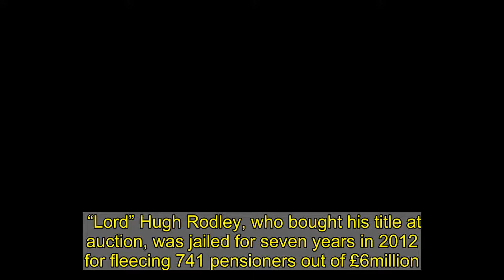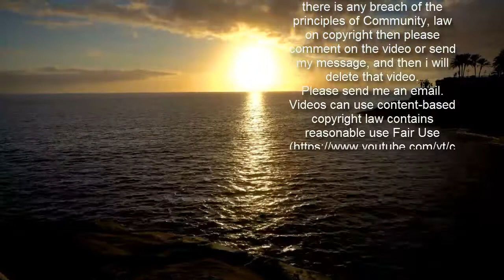Conman freed early after paying back just half of £1.2m ordered by court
“Lord” Hugh Rodley, who bought his title at auction, was jailed for seven years in 2012 for fleecing 741 pensioners out of £6million.   He got a further seven years in 2016 for failing to produce £1,236,000 due to be repaid to victims.  Rodley, 73, has been released even though he managed to pay back just £630,437 from his share of the sale of his £1million home in Gloucester.  He still owes victims £606,215, plus accrued interest of £441,367.   The CPS insisted yesterday it will “pursue the rest”.  But David Spencer, of the Centre for Crime Prevention, said: “Once again the rights of the criminal are being put before those of his victims.    "This odious fraudster has not repaid all the money he was ordered to by the court and many of his victims are still out of pocket.   "But despite this, he is now free to enjoy the fruits of his ill-gotten gains.  “This cannot be considered justice.”